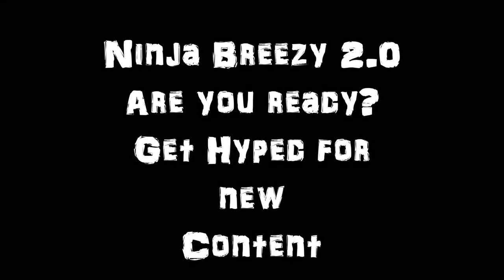Ninja Breezy 2.0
21 Views - Mar 31, 2024

You guys have no idea how ready I am. I've been holding back. This is going to be so hyped!
This month is going to be crazy. Are you ready?